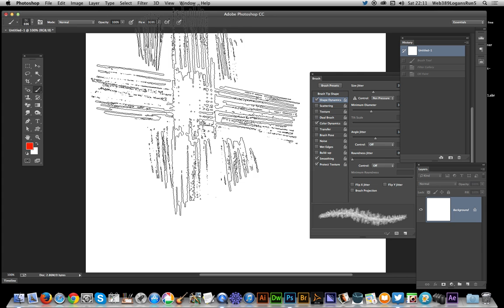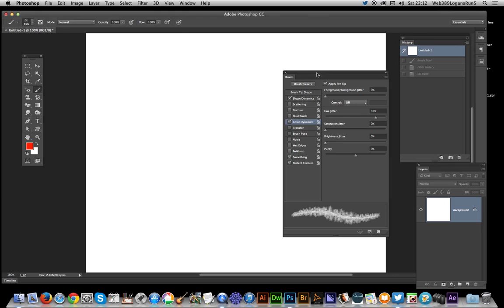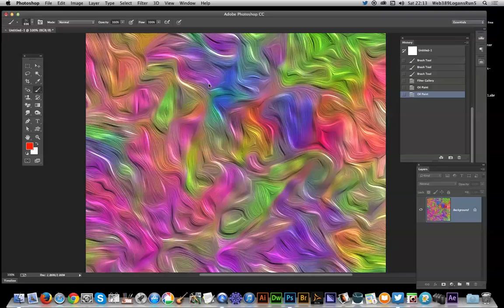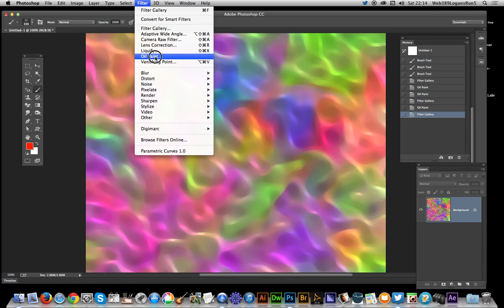Photoshop : Oil paint colorful background using brushes tutorial how to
A quick video showing how to use the brushes to create a super colorful background combined with the oil paint and paint daubs filter in Photoshop CC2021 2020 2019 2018 etc